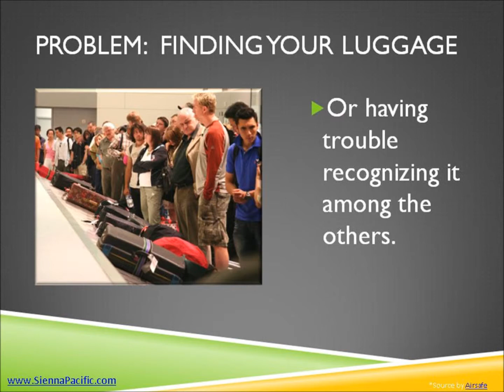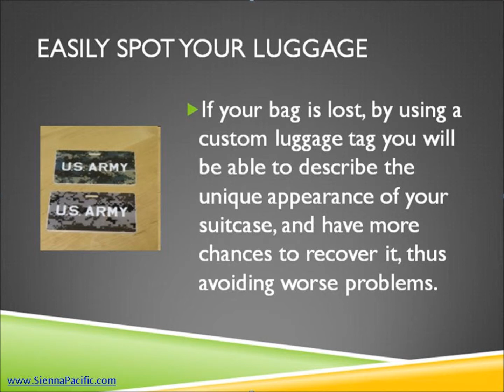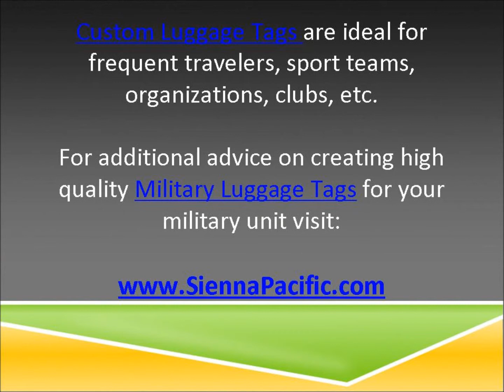Military Luggage Tags To Show Off Your Unit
- There is no better way to distinguish your luggage from the rest, than using custom made military luggage tags. You can show your pride for our US Army, US Air force, US Navy, and US Marine Corps with so many different patterns that will certainly stand out from the crowd.